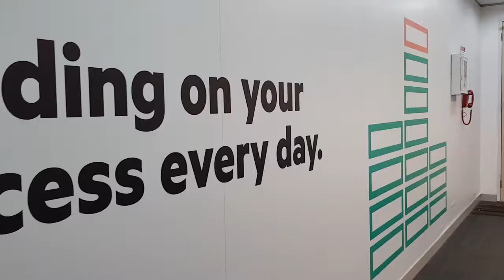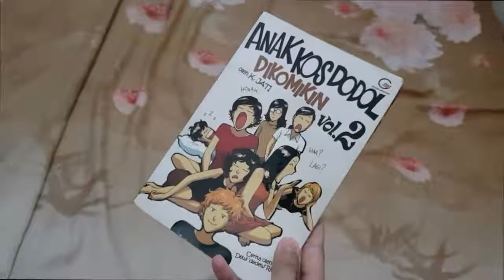Work Life at Hewlett Packard Enterprise Indonesia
I couldn't deny that sometimes work consumes me. So, yeah, I created this video (for fun) to break my routines and it works!

A tough times come for a reason. In the end, everything depended on you whether it motivating or making your life more miserable.

PS: Apologize for this amateur video editor.